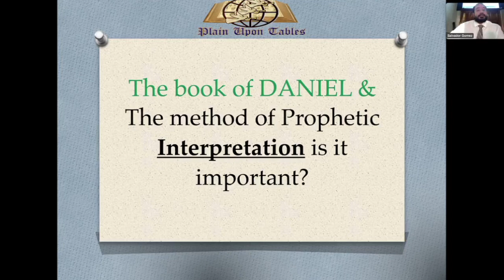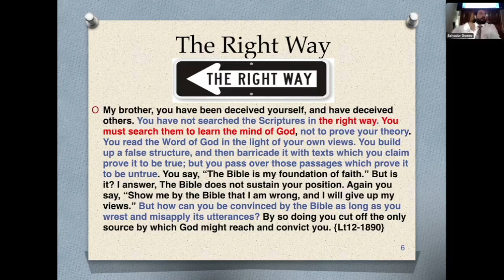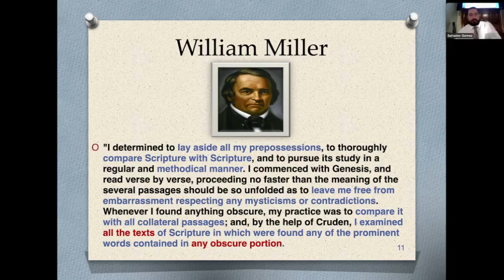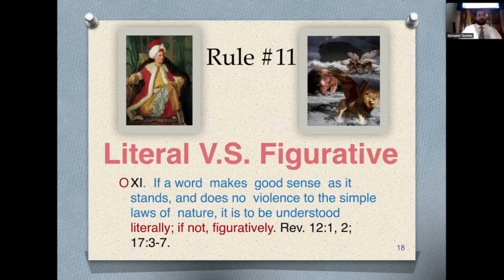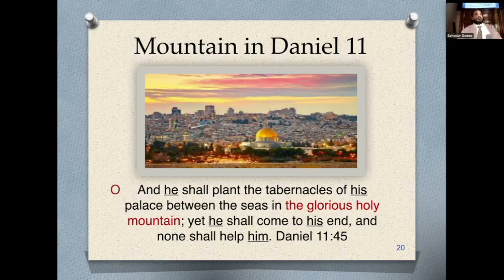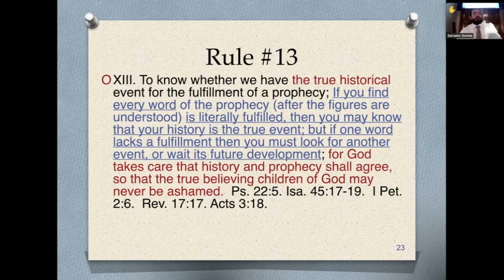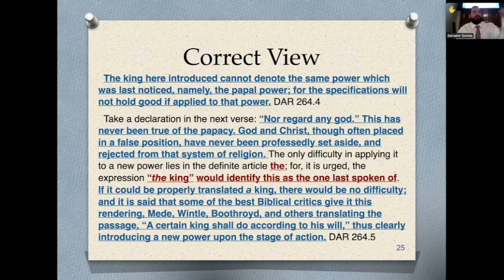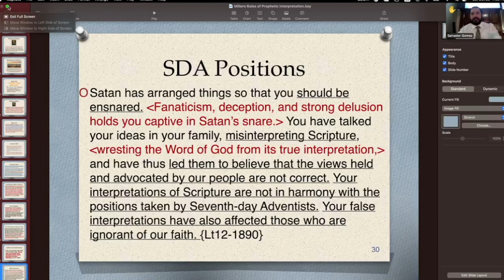The Book of Daniel and Millers Adopted Rules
As we begin our prophetic studies it would be well for us to go over some of the rules in connection with the correct interpretations of those prophecies that we will be studying.